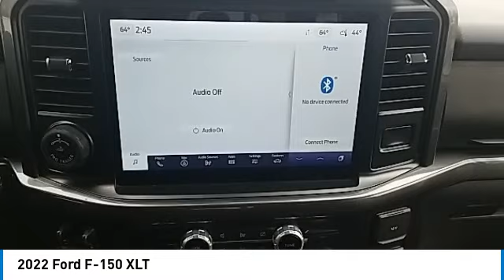2022 Ford F-150 L18595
2022 Ford F-150 XLT

**LONG BOX**36 GALLON TANK**SPORT PACKAGE WITH CENTER CONSOLE**TAILGATE STEP**TRAILER BRAKE CONTROLLER**OVERSIZE TOWING MIRRORS**REMOTE START**POWER SLIDING REAR WINDOW**HEATED SEATS**LED BOX LIGHTING**BLIND SPOT WITH CROSS TRAFFIC ALERT**LANE KEEPING SYSTEM**12 INCH SCREEN WITH NAVIGATION**REAR CAMERA AND SENSORS**FULLY INSPECTED AND SERVICED**Oxford White 2022 Ford F-150 XLT 4WD LONGBOX 4WD 10-Speed Automatic 3.5L V6 EcoBoost *CLEAN AutoCheck, *NAVIGATION, *ONE OWNER, *NON SMOKER, *FULLY SERVICED, *REMOTE START & 2 KEYS, *PARKING SENSORS, *REARVIEW CAMERA, *RUNNING BOARDS, *TRAILER TOW PACKAGE, *HEATED SEATS, 4WD, 10-Way Power Driver & Passenger Seats, 2-Bar Style Grille w/Chrome 2 Minor Bars, 8 Productivity Screen in Instrument Cluster, Accent-Color Step Bars, Auto-Dimming Rear-View Mirror, Black 2-Bar Style Grille w/Black Surround/Accents, Body-Color Door & Tailgate Handles, Body-Color Front & Rear Bumpers, Box Side Decals, Bright Polished Step Bars, Chrome Door & Tailgate Handles w/Body-Color Bezel, Chrome Single-Tip Exhaust, Class IV Trailer Hitch Receiver, Dual Zone Electronic Automatic Temperature Control, Equipment Group 302A High, Heated Front Seats, Integrated Trailer Brake Controller, Intelligent Access w/Push Button Start, Leather-Wrapped Steering Wheel, LED Reflector Headlamps, LED Sideview Mirror Spotlights, Navigation System, Onboard 400W Outlet, Power Glass Heated Sideview Mirrors, Pro Trailer Backup Assist, Radio: AM/FM SiriusXM w/360L, Rear Under-Seat Storage, Remote Start System w/Remote Tailgate Release, SecuriCode Drivers Side Keyless-Entry Keypad, SYNC 4 w/Enhanced Voice Recognition, Trailer Tow Package, Unique Sport Cloth 40/Console/40 Front-Seats, Wheels: 18 6-Spoke Machined Aluminum, Wheels: 18 Chrome-Like PVD, XLT Chrome Appearance Package, XLT Sport Appearance Package, Zone Lighting.brbrYOUR BEST PRICE on ANY NEW FORD is Always at Zeigler Ford-Lowell. HOME OF THE BEST PRICE GUARANTEE ON ANY NEW FORD & GET THE MOST MONEY FOR YOUR TRADE! Recent Arrival!brbrbrAt Zeigler Ford, Home of the BEST PRICE GUARANTEE & GUARANTEED FINANCING, we take pride in treating our customers like family, ensuring that your experience is one that you will never forget. Every vehicle has been through a 172 point safety inspection completed by a certified technician and fully detailed. Pre-Owned Ford Vehicles 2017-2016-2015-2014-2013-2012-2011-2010 Ford Escapes, Fusions, Focus, Edges, Flex, F- Series, Heavy Duty Diesel Trucks and more For sale. We are proud to service customer's saving you time & money on any New or Pre-owned vehicle! See dealer for complete details, dealer is not responsible for pricing errors, all prices, plus tax, title, plate, and doc fees. Serving Michigan and all of our surrounding cities like Grand Rapids, Lansing, Kalamazoo, Muskegon, Grand Haven, Holland, Wyoming, & including West Michigan, and anywhere in the great state of Michigan. Some of our used vehicles may be subject to unrepaired safety recalls. Check for a vehicle's unrepaired recalls by VIN Zeigler Ford-FOR A GREAT EXPERIENCE.